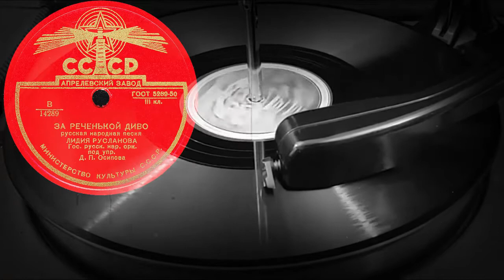ЗА РЕЧЕНЬКОЙ ДИВО русская народная песня, исп. ЛИДИЯ РУСЛАНОВА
ЗА РЕЧЕНЬКОЙ ДИВО русская народная песня, исп. ЛИДИЯ РУСЛАНОВА, Гос. русск. нар. орк. под упр. Д.П.Осипова